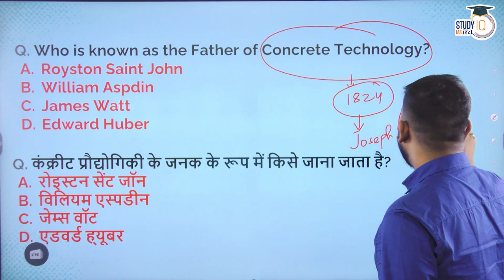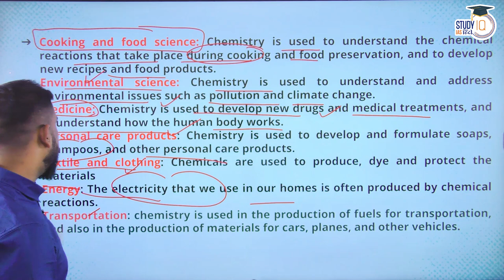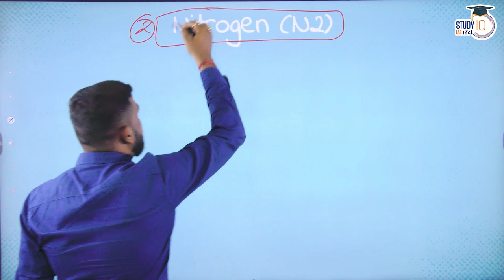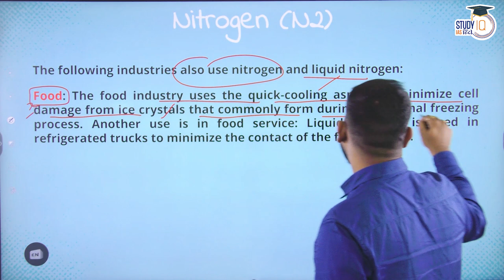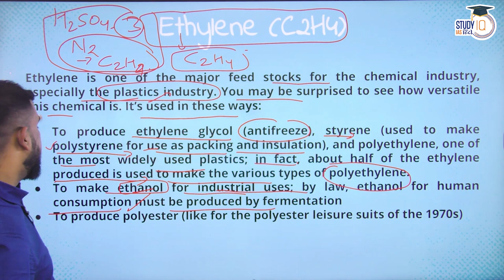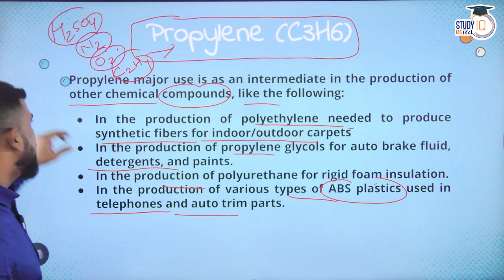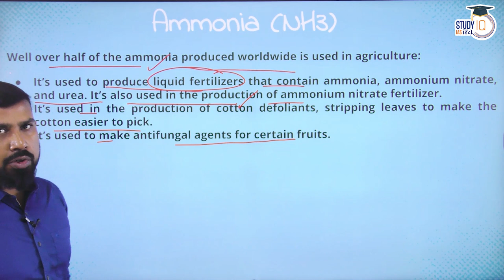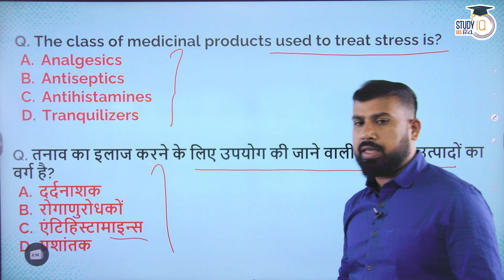Chemistry - Chemistry in Every Day Life Lecture 33 By Manish Shrivastava | UPSC PT 2023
In this video Manish Shrivastava is talking about We all are made of chemicals and everything around us is made of chemicals. Everything we hear, see, smell, taste, and touch involve chemistry and chemicals (matter). Hearing, seeing, tasting, and touching all involve intricate series of chemical reactions and interactions in our body. Many of the changes we observe in the world around are caused by chemical reactions. Chemistry is not limited to beakers and laboratories. It is all around us, and the better we know chemistry, the better we know our world. Chemistry is present in every aspect of life
 Hope you find this initiative of Science & Technology UPSC PT-2023 interesting and helpful for the preparation of UPSC -2023 by Studyiq IAS Hindi.